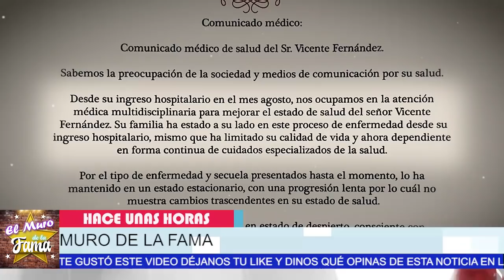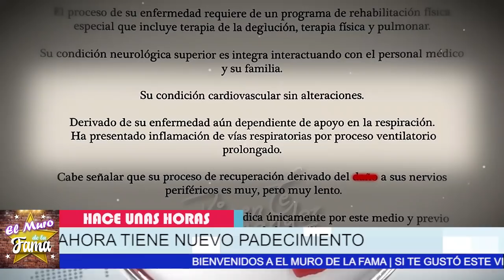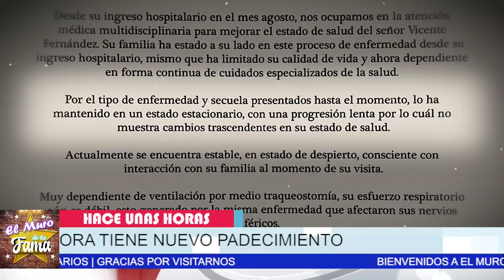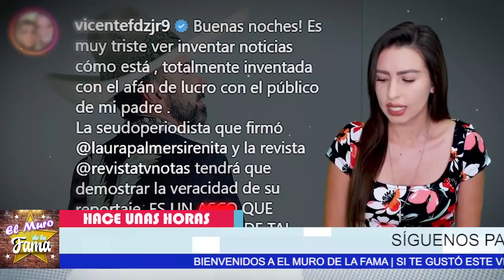😰🔴 ¡ 𝗡𝗢𝗦 𝗗𝗘𝗝𝗔 Vicente Fernandez 𝗡𝗢𝗦 𝗗𝗜𝗖𝗘 𝗔𝗗𝗜𝗢𝗦 Triste Noticia ! 😭😭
No Se Esperaban 𝗥𝗘𝗖𝗜𝗕𝗜𝗥 𝗘𝗦𝗧𝗔 𝗧𝗥𝗜𝗦𝗧𝗘 𝗡𝗢𝗧𝗜𝗖𝗜𝗔 La Familia  Fernández

ASI ES LA TRISTE CONDICIÓN que vive hoy Don Viente Fernandez en el Hospital , ahora Su vida Esta en RlESG0 por LARGAS HORAS SEDADO Y CON VENTILADOR ARTIFICIAL..

🌹TRISTE NOTICIA ! HACE UNAS HORAS ! Revelan ,LAMENTABLE NOTICIA , Vicente Fernandez,NOTICIAS DE HOY!

elmurodelafama

¡ BIENVENIDOS ‼️

Entertainment
Television program
noticias de espectaculos
espectaculos noticias
noticias de la farandula
tv mexicana
Televisa espectaculos
chismes
escandalo de los famosos 2021
farandula 2021
chisme de farandula
karol tamiko
programa hoy
suelta la sopa
polemica
Ventaneando